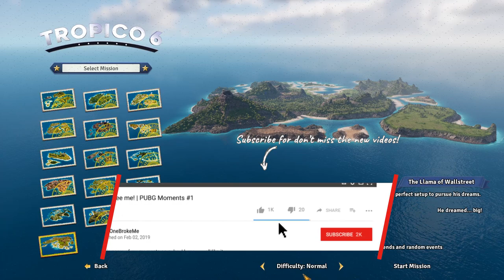El Presidente is back - Tropico 6 - The Llama of Wall Street DLC #1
El Presidente is back. The Llama of Wall Street DLC is the add on all you evil people anted. Want more money? the Llama of Wall Street will help you.

The Llama of Wall Street has loads of new features that help you along your way.

The Llama of Wall Street adds an array of new in-game features to Tropico 6 such as stock market manipulation. Using the Trade Institute building, players can directly influence the in-game economy by altering the value of goods such as shellfish.

Game Info
El Presidente is back! Prove yourself once again as a feared dictator or peace-loving statesman on the island state of Tropico and shape the fate of your very own banana republic through four distinctive eras.

The Llama of Wall Street DLC features a wide variety of new features and mechanics. The price of goods will now succumb to fluctuations and trends in the global market, and players will be able to make use of new buildings, such as the Trade Institute, to play the markets and even manipulate export prices. It also adds new missions, events, additional customisation options and edicts.

Join forces with your very own stockbroker and satisfy your inner white-collar mogul, taking over the US economy and helping establish Tropico as a global mega-brand. Play the markets and sabotage Wall Street as you unravel the sinister secrets of The Broker and work to become the ultimate corporate llama among wolves.

I useTubeBuddy and VidIQ. They are a browser extension (aka browser plugin) help track keywords and SEO stuff.

Outro music.
Song name Funky Brown
by Jay Arr